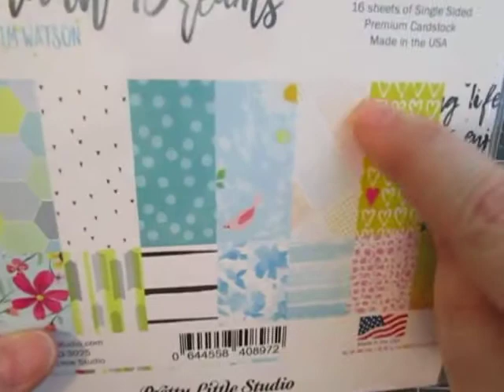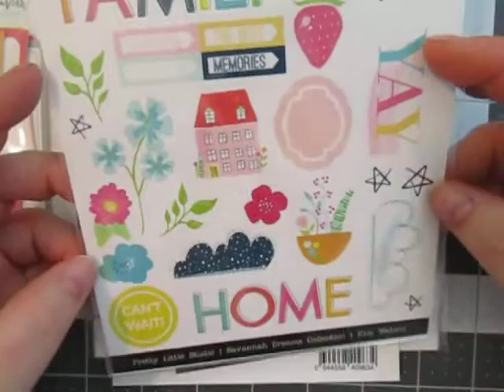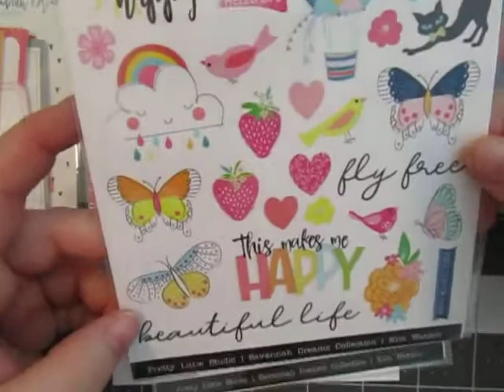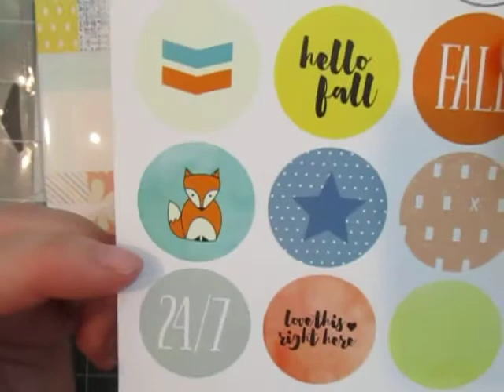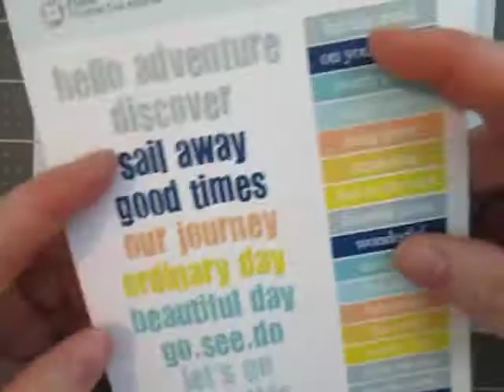May 2020 Part 5 Scrapbook Haul: Pretty Little Studio -second order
Hey guys.  With being stuck at home I've been doing a lot of scrapbook shopping online.  Just wanted to share some of the cute sale items I got from Pretty Little Studio.